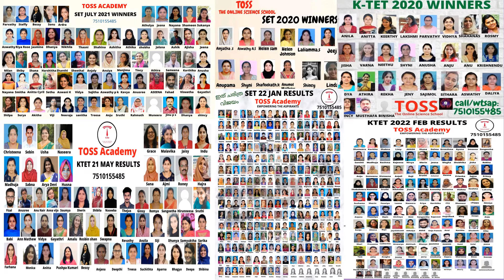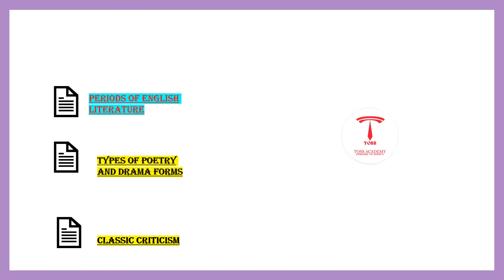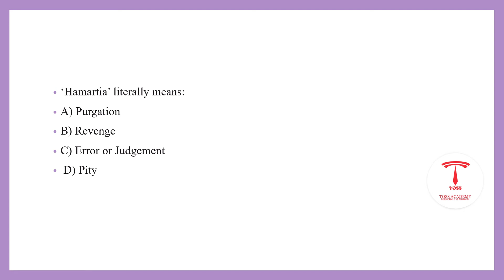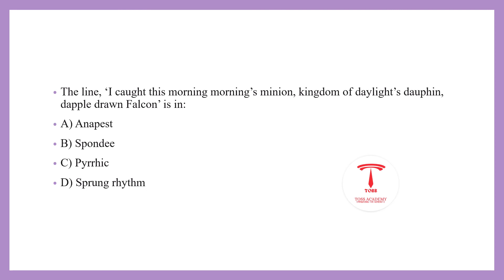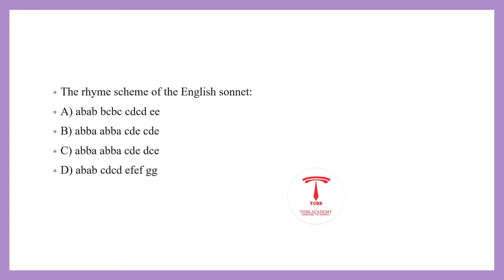അടിസ്ഥാന ചോദ്യങ്ങളിൽ അടിപതറാതെ -KERALA SET ENGLISH-BASIC QUESTIONS